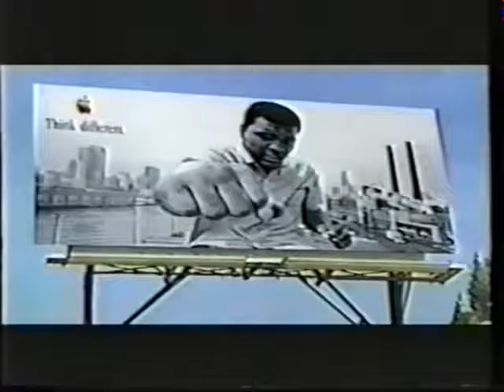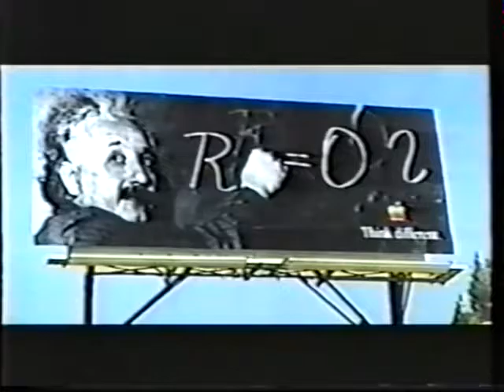Apple Confidential Steve Jobs on Think Different Internal Meeting Sept 23, 1997